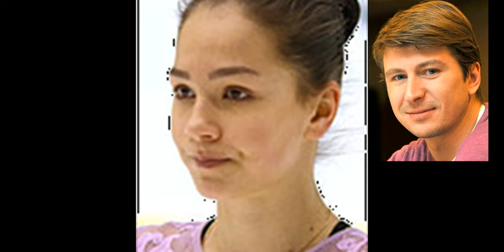Ягудин раскритиковал прокат Медведевой на Кубке России 2019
29) Ягудин раскритиковал прокат Медведевой на Кубке России 2019
ttps://youtu.be/eEVQJfr1xTg
28) Евгения Медведева: «Сложно осознать, что человек, который помогает, не всегда за тебя и работает для своей выгоды»

11) Брайан Орсер: «Не ожидаю, что все мои ученики будут заниматься на льду одновременно. У нас есть другой каток, так что все будет управляемо»

9) Юдзуру Ханю: «Я провожу время в отеле, поэтому к сожалению не могу побывать в других местах»